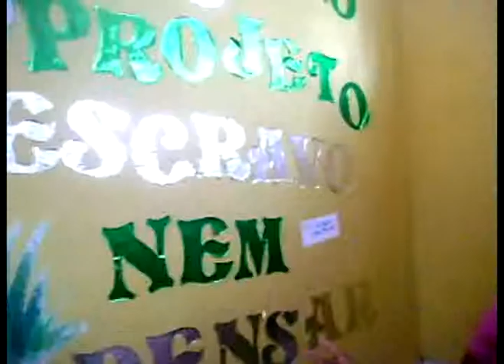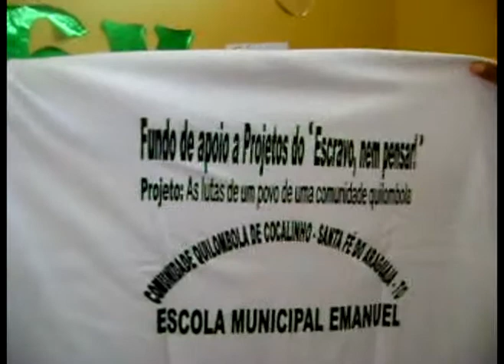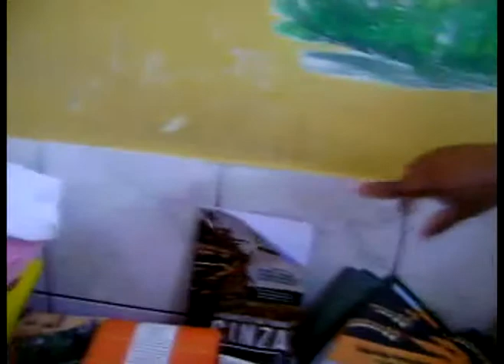História da comunidade comunidade quilombola de Cocalinho - Santa Fé do Araguaia (Parte I)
Vídeo sobre a história da comunidade comunidade quilombola de Cocalinho produzido no interior do projeto "As lutas de um povo de uma comunidade quilombola" desenvolvido pela Escola Municipal Emanuel. localizada na comunidade quilombola de Cocalinho no município Santa Fé do Araguaia - TO